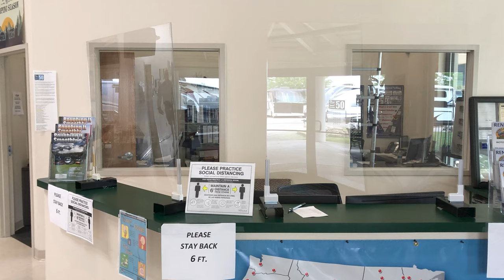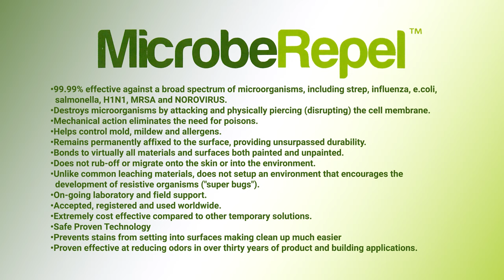The Monthly Update - December 2020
-Dealership-
Looking for a vacation adventure? Been planning that epic bucket list trip? In this live stream, the pros at Byerly RV discuss why renting an RV might just be the perfect answer.

Byerly RV will be closed for the holidays beginning December 24th and will reopen on January 4th.

Facemasks are now being required for all customers and employees.

-Sales-
Forest River Wildwood 29VBUD:

Our RV Parts Department is equipped to offer curbside pickup, online shopping, or just here to answer any questions you have.

-Parts and Service-
• Bearing packs
• Maxxair cover installs
• Slide topper installs
• Awning fabric replacements
• Electric tongue jack installs and replacements
• Furrion camera system installs
All service appointments also include a free multi-point courteous inspection.

You can drop-off Service vehicles without having to come inside the building, as well as arrange to pick up your completed vehicle.

-Social Media-
Keep tabs on our Facebook and YouTube pages for frequent informational videos and other RV related information. Also, keep up with our blog updates.

Our environmentally friendly nanotechnology MicrobeRepel™ system is both a disinfectant treatment coupled with a permanent protection of the treated surfaces. This type of revolutionary system is formulated to kill and protect along with providing stain and odor resistance.

-Rentals-
New floorplans are being added to our rental fleet in 2021!
• Thor Motor Coach Ace 27.2
• Winnebago MinnieWinne 25B
• Forest River Wildwood X-Lite 24RLXL
• Forest River Wildwood X-Lite 273QBXL
• Keystone RV Passport 267BH
• Keystone RV Passport 292BH

295 East 5th St
Eureka MO, 63025